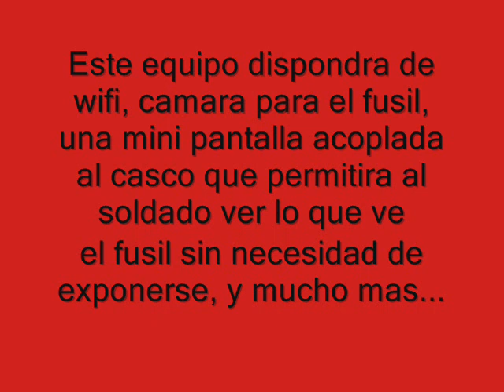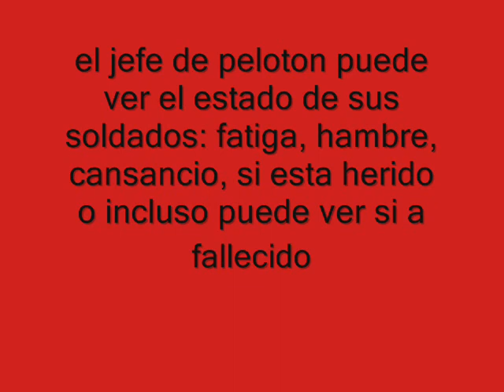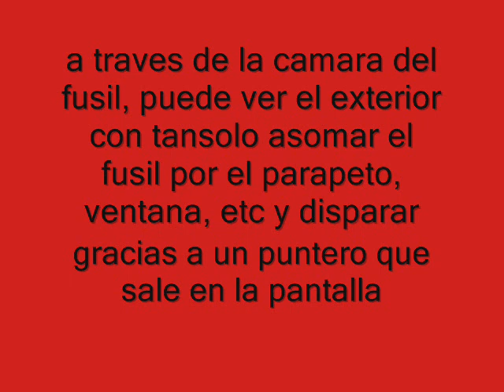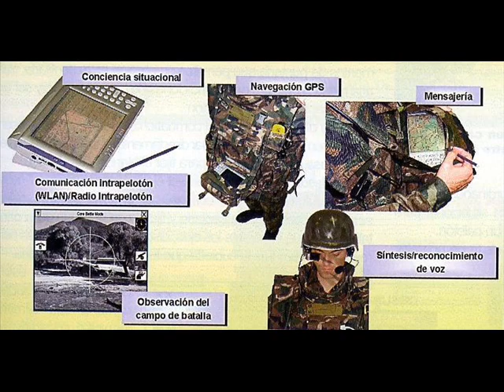Comfut / combatiente futuro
Imagenes reales de lo que sera el soldado español del futuro, el futuro esta a la buelta de la esquina.

Sonido: metal gear solid main theme

Tambien dedicado a esas personas que piensan que el ejercito español no vale nada y que esta antiquado. Pues ala, aver si reflexionais...